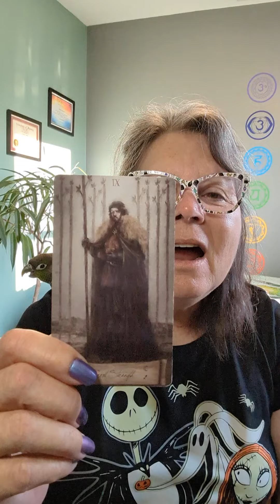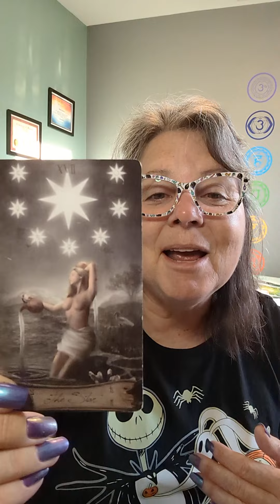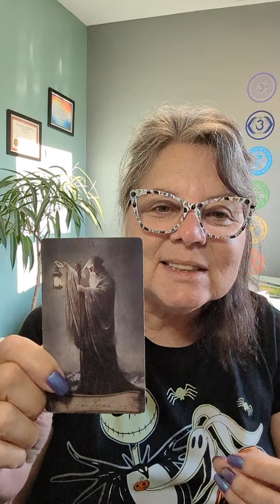The full moon shines its light on you. It's time to clear and cleanse.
Today's cards come from the Heaven and Earth tarot deck.

Would you like a full tarot reading?
Click the BOOK NOW button at the top of my FB page to schedule a full paid reading.